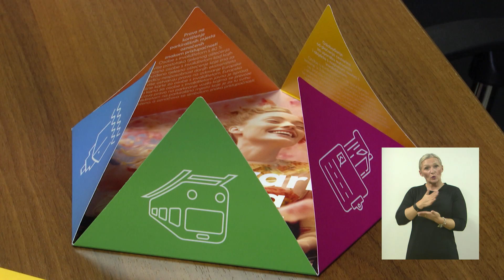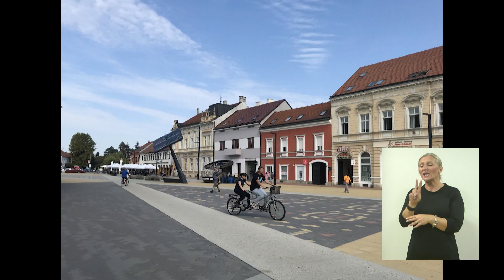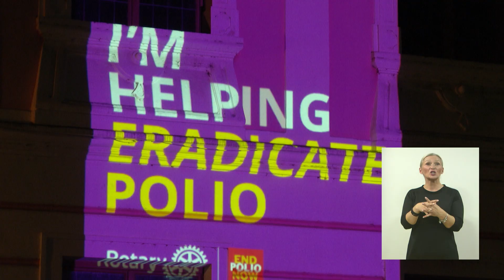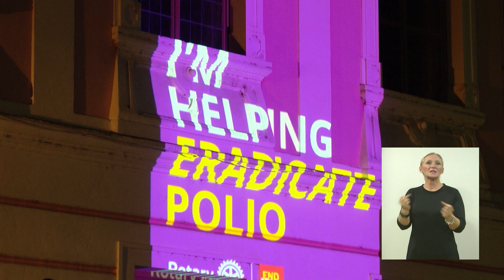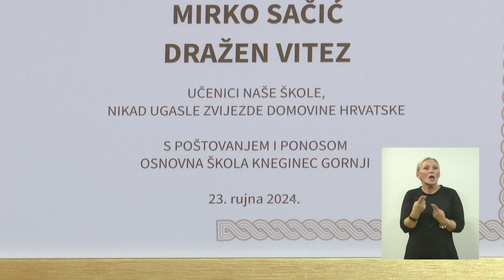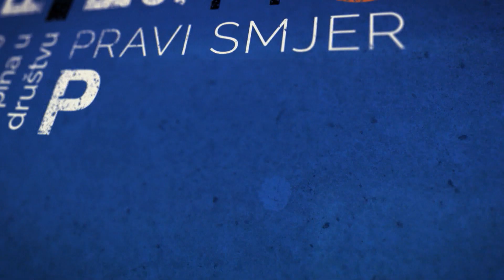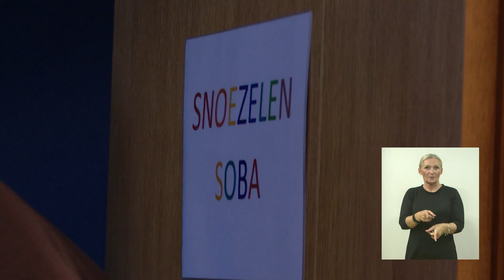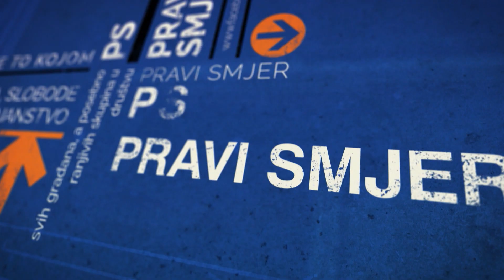Pravi smjer 5. studenoga 2024.